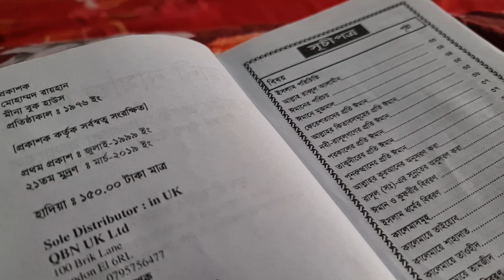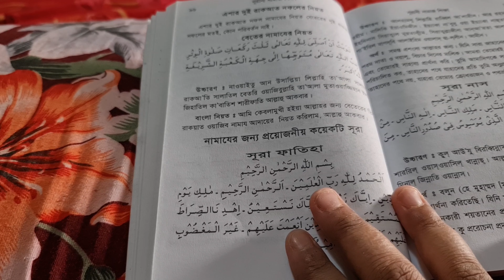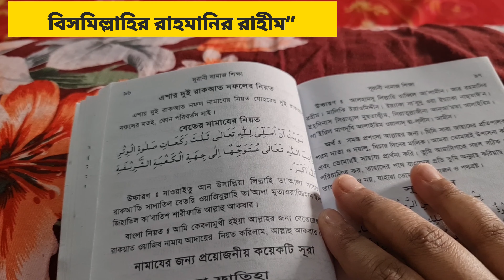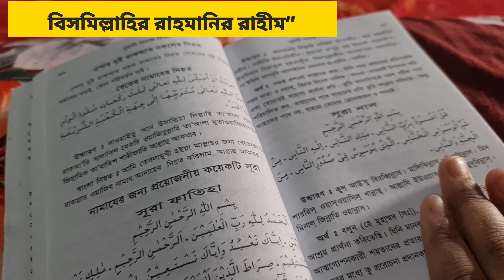আলহামদুলিল্লাহ ভালভাবে রোজা রাখলাম ইফতার করলাম || Iftar ramadan 2021 || Daily Vlog 07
Iftar
Ramadan 2021
Daily vlog
Daily vlog
urmi khan
Hello lovelies,
I need ur support so

From:urmi Khan